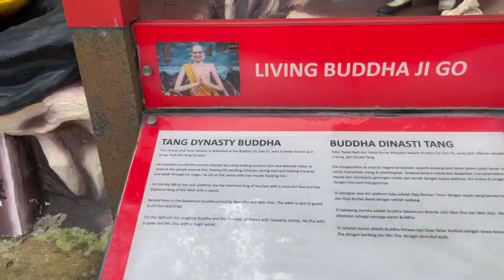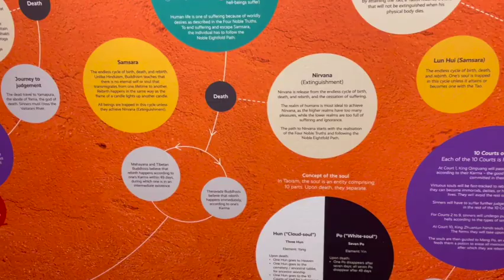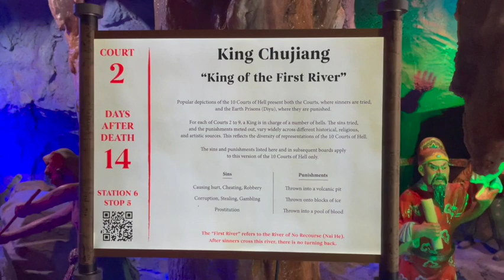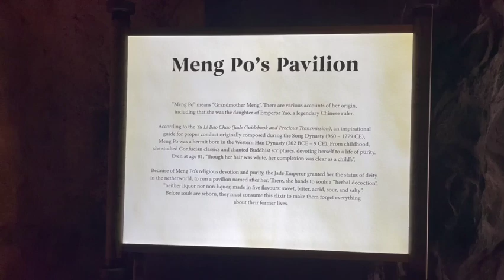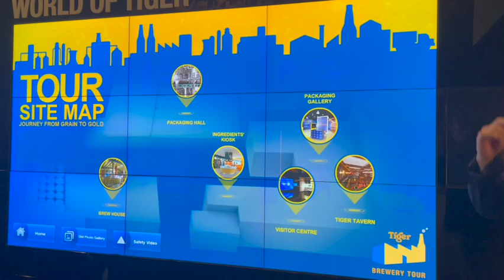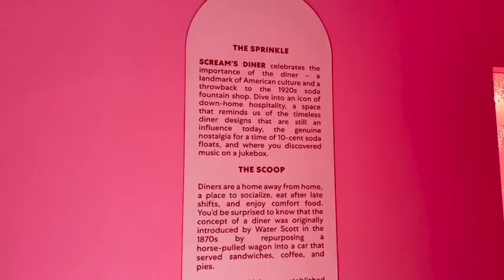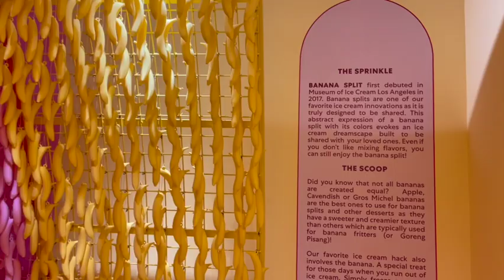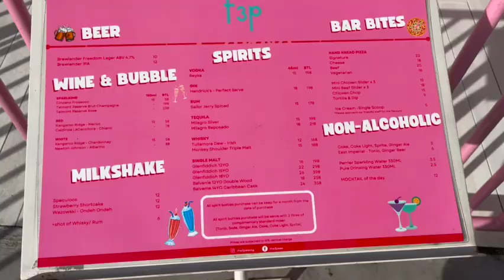Singapore Day 2 - Haw Par Villa, Hells Museum, 10 Courts of Hell, Tiger Brewery, Museum of Ice Cream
Haw Par Villa - 0:00
Hell’s Museum - 6:36
10 Courts of Hell - 13:24
Tiger Brewery - 22:32
Museum of Ice Cream - 26:45